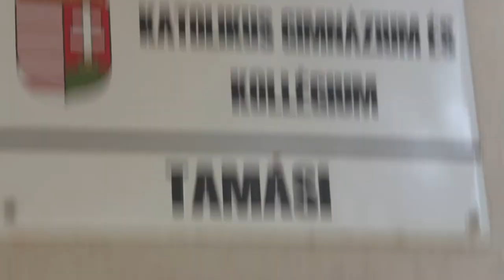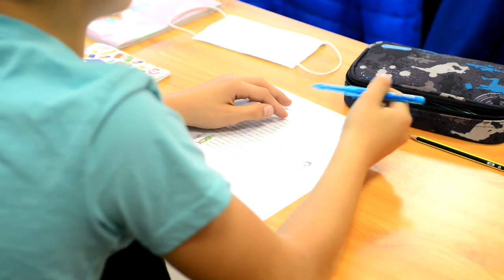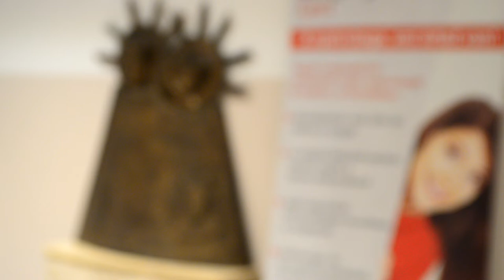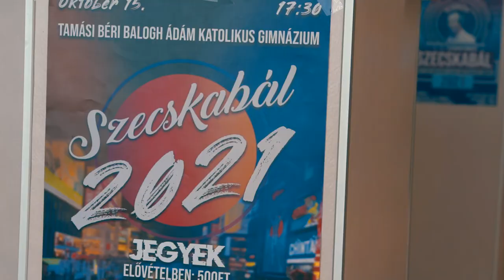ISKOLALÁTOGATÓ - Béri Balogh Ádám Katolikus Gimnázium, Tamási